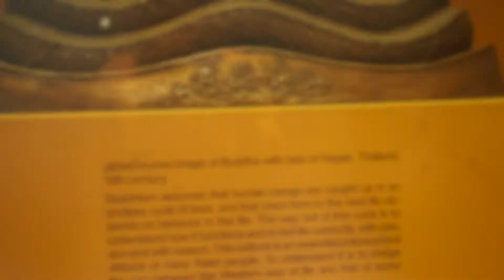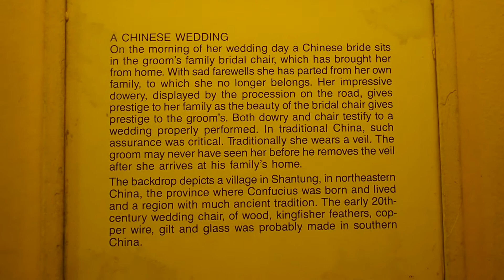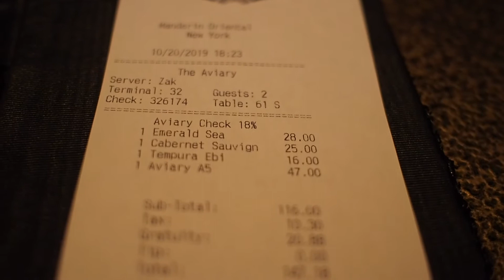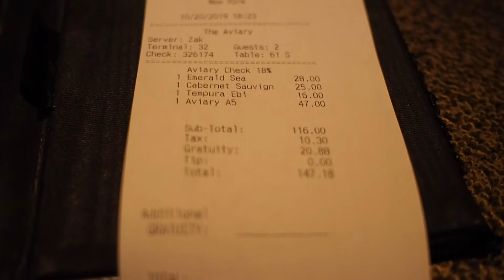EP.15 NYC 7Days@มหานครนิวยอร์ก Tripแก้กรรมขาลาก walk around New York City